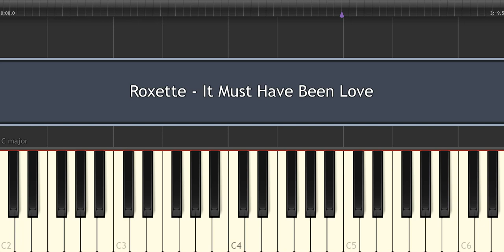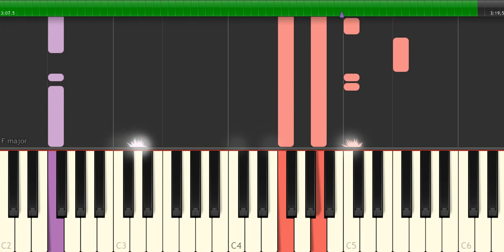Roxette - It Must Have Been Love - Piano Tutorial by Amadeus (Synthesia)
How to play the piano “It Must Have Been Love” by Roxette!
Listen to this Roxette - It Must Have Been Love piano cover and learn how to play the piano accompaniment yourself with our piano lessons.